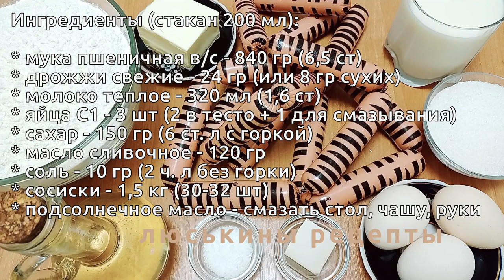Сосиска в тесте / ТЕСТО как пух, НЕ ЧЕРСТВЕЕТ / Ход-дог из прошлого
Сосиска в тесте. Как приготовить сосиски в тесте . Дрожжевое тесто как пух. Универсальное тесто для пирожков с любой начинкой. Тесто на пирожки не черствеет. Как замесить тесто тестомесом. Как замесить тесто в тестомесе. Вкусный ход дог. Хот-дог из прошлого. Пироги. Пирожки. Булочки с начинкой.

Ингредиенты (стакан 200 мл):

* мука пшеничная в/с - 840 гр (6,5 ст)
* дрожжи свежие - 24 гр (или 8 гр сухих)
* молоко теплое - 320 мл (1,6 ст)
* яйца С1 - 3 шт (2 в тесто + 1 для смазывания)
* соль - 10 гр (2 ч. л без горки)
* сосиски - 1,5 кг (30-32 шт)
* подсолнечное масло - смазать стол, чашу, руки

Выход: 30-32 сосиски в тесте (вес теста 1,2 кг)
⏰Время выпекания: 20-25 минут при t = 180 °C

👉 ‼️ВАЖНО‼️